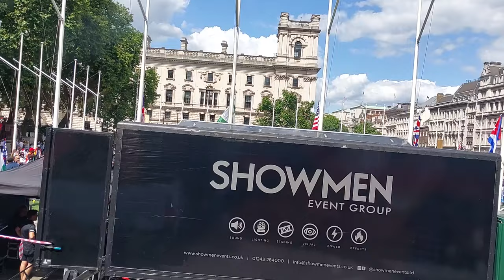Central London Bus Ride, Bus 26, Liverpool Street, blackfriars bridge, Waterloo, Westminster Bridge